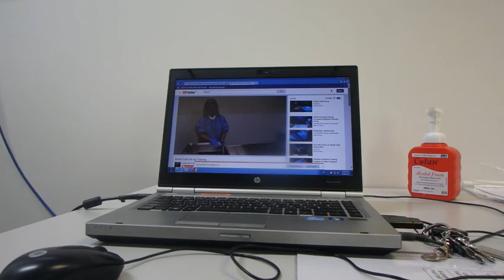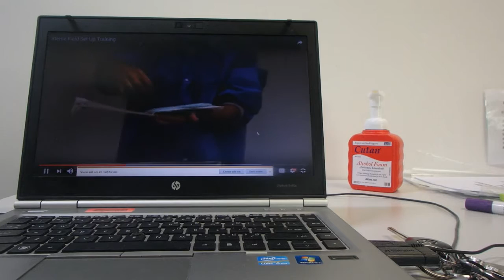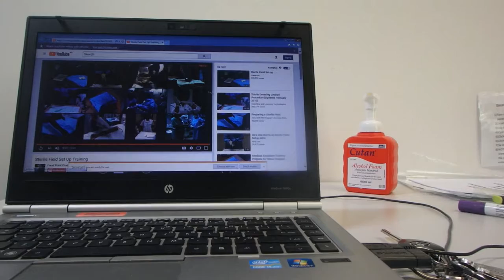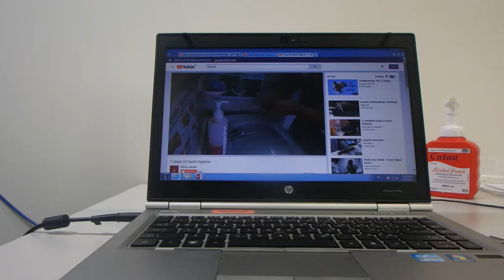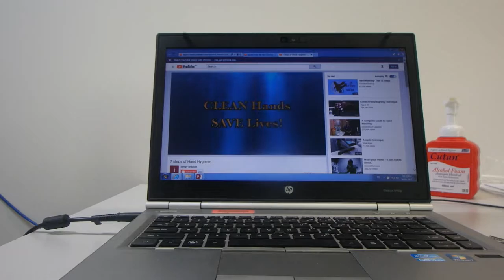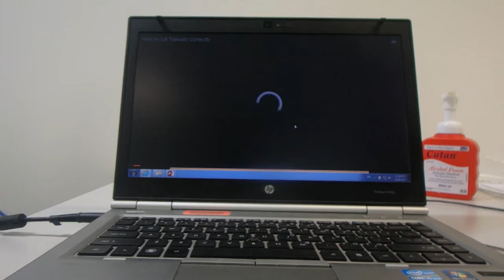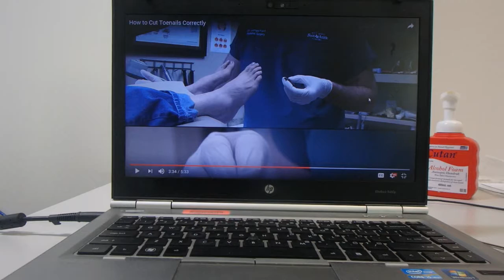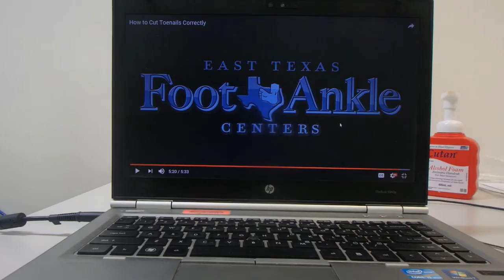Nail Care, Aseptic Technique and Hand Washing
TAEDEL401A Project 3 - Sue Barber